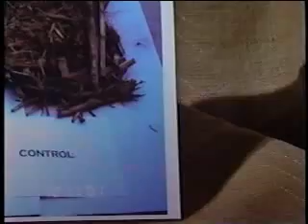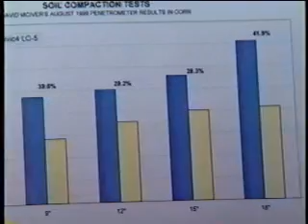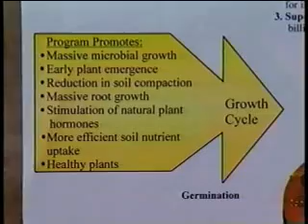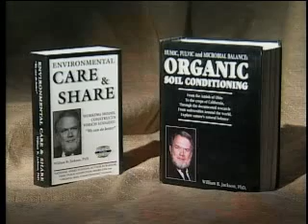Environmental Care and Share - Dr. Jackson speaks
Dr. Jackson speaks on organic soil conditioning.